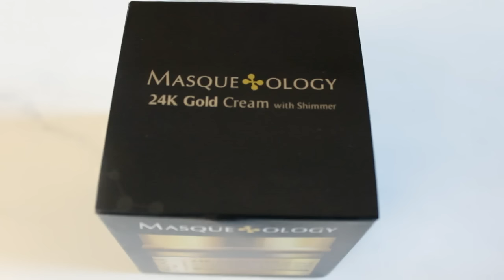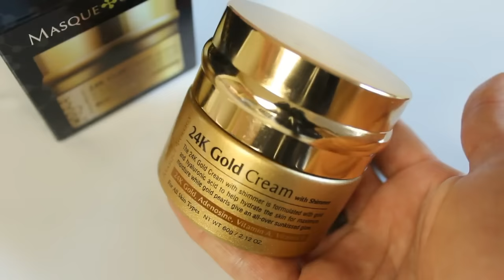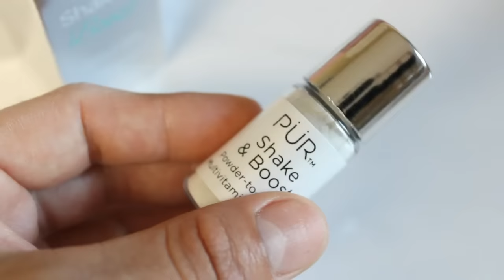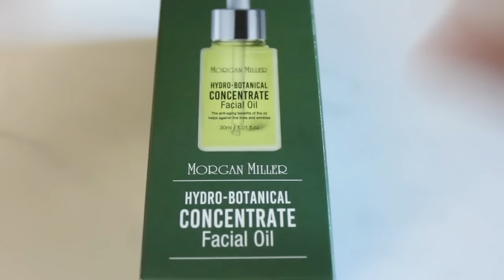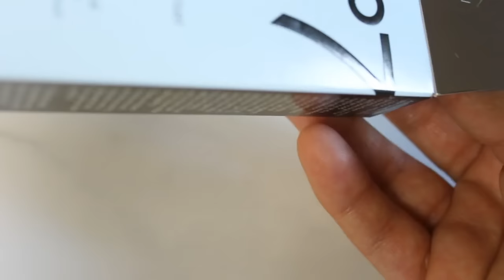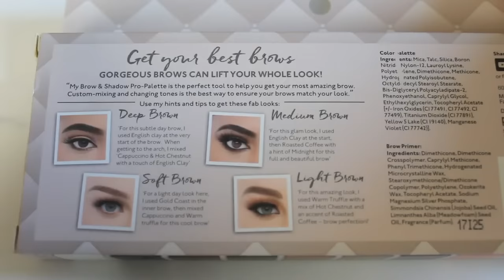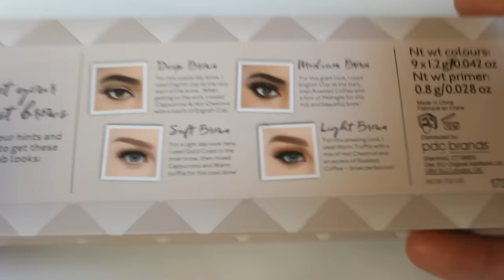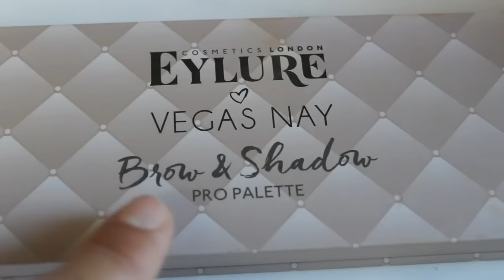Productos de belleza y cuidados de la piel cortesía de octoly ❤️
I received this product complimentary from Eylure.

I received this product complimentary from Morgan Miller.

I received this product complimentary from No7.

I received this product complimentary from PUR Cosmetics.

I received this product complimentary from Masqueology.